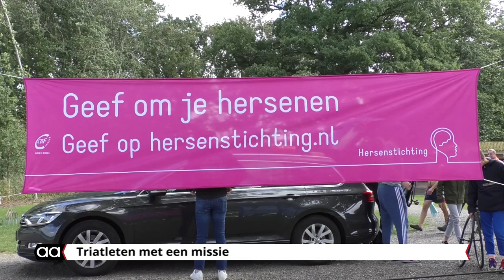Triatleten met een missie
Ze komen oorspronkelijk uit Holten, de plaats waar al jaren een grote triathlon wordt gehouden. ‘Een beetje Holtenaar loopt een keer een triathlon’, laat Daan Visser weten. Door de corona ging deze loop dit jaar niet door. Maar Zowel Jasper de Jong als Daan Visser wilden de standaard triathlon toch lopen, maar dan met een heel ander doel. Zoveel mogelijk geld in zamelen voor onderzoek naar betere behandelingen van hersentumoren en uiteindelijk een hersentumor geneesbaar te maken.